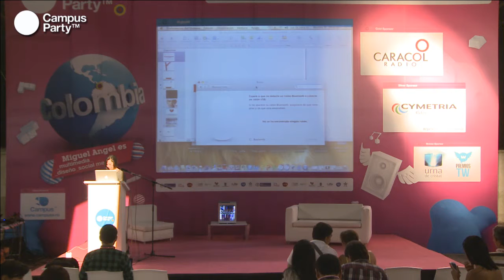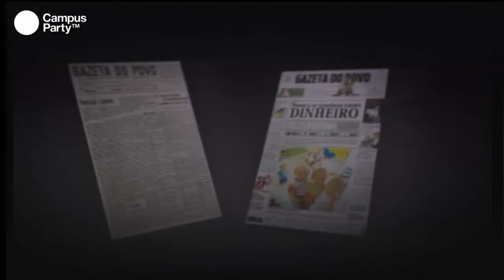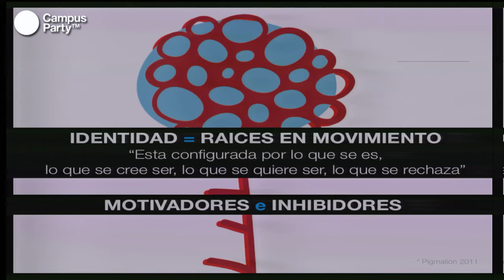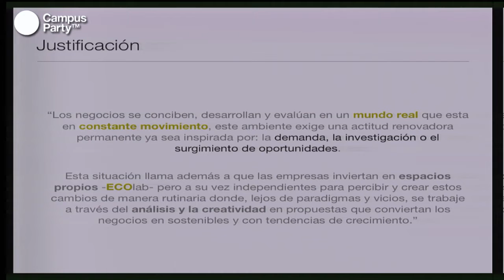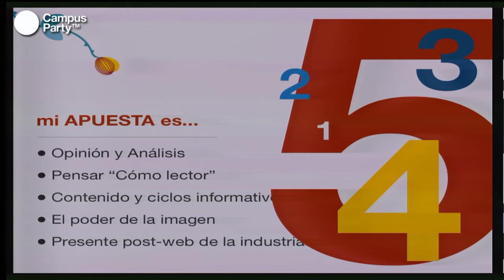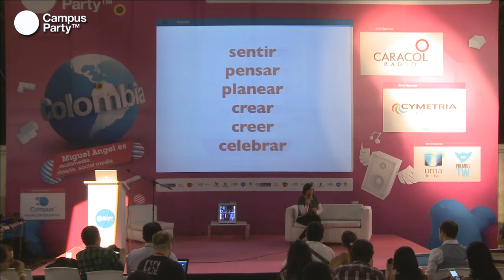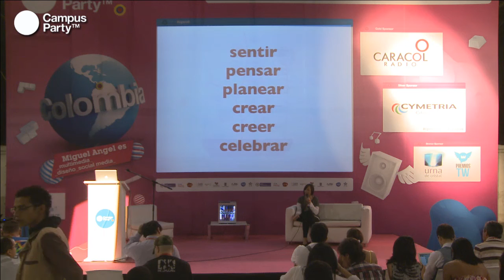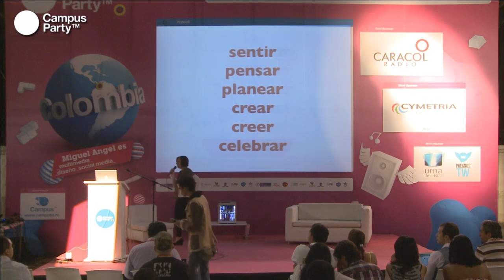CPCO6 - Mediamorfosis: la innovación en los medios